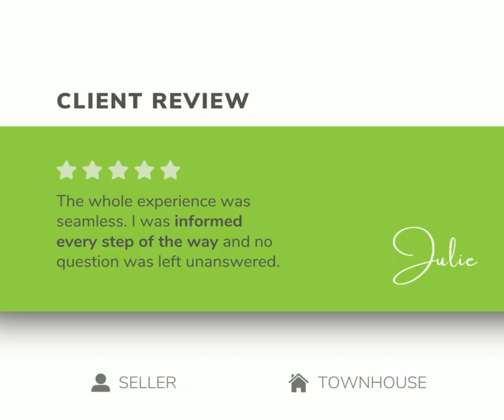SOLD 6 Double Bar Court